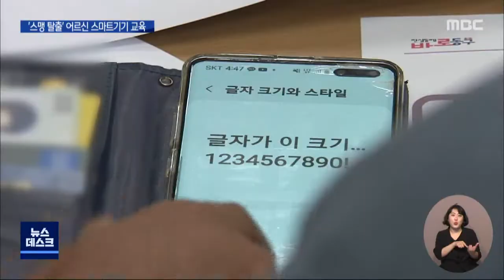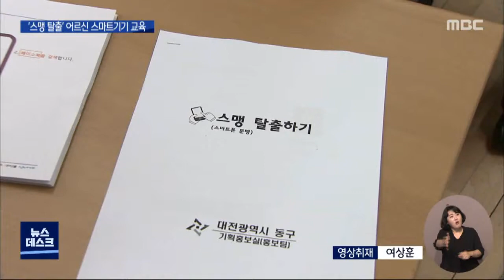어르신들의 '스맹' 탈출기/대전MBC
요즘은 스마트 기기를 활용하지 못하면 생활에 많은 제약이 뒤따릅니다. 지자체들이 어르신들의 디지털 문맹 탈출을 돕기 위한 교육에 나섰습니다.